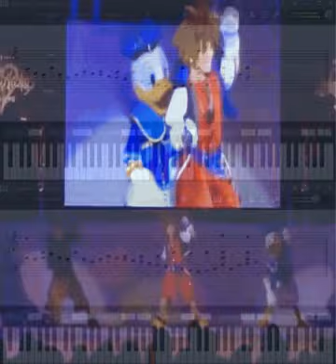Simple And Clean (New Version)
This is a heavily modified midi of the song simple and clean.

"Simple and Clean" is the theme song for the video game series Kingdom Hearts. The original Japanese version of the song is titled "Hikari." The song was composed by Yoko Shimomura, who also composed the music for the Kingdom Hearts series, and the lyrics were written by Utada Hikaru, a Japanese-American singer and songwriter.

The song was first released in Japan in 2002 as part of the soundtrack for the original Kingdom Hearts game. It was later released in North America and Europe as a single in 2003. The English version of the song features both English and Japanese lyrics.

The song has a simple and memorable melody that combines elements of pop and electronic music. The lyrics speak of the importance of staying true to oneself and following one's dreams. The chorus of the song features the iconic phrase "When you walk away, you don't hear me say please, oh baby, don't go," which has become a memorable and beloved part of the song.

"Simple and Clean" has been used in various forms throughout the Kingdom Hearts series, including as the opening theme for the first game and as the ending theme for Kingdom Hearts HD 2.8 Final Chapter Prologue. The song has also been remixed and re-recorded in various languages, including Spanish and Mandarin, and has been covered by numerous artists.

Overall, "Simple and Clean" is a memorable and beloved song that has become an iconic part of the Kingdom Hearts series and a favorite of many fans of the game and music lovers alike.